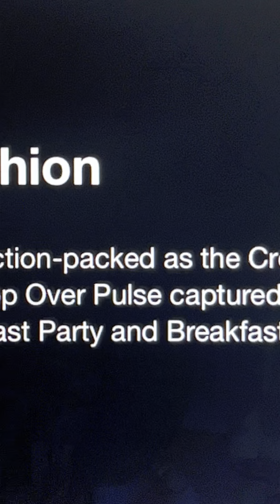Fashion on Display - Breakfast on my Block - Who is your pick - Barbados